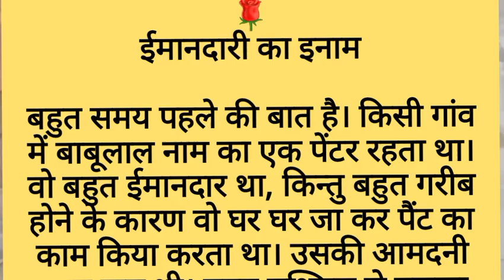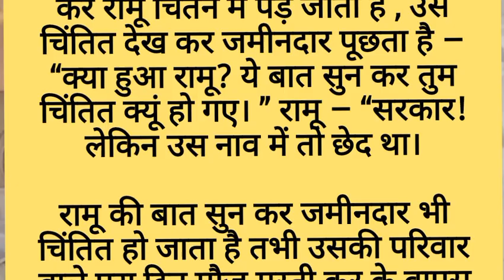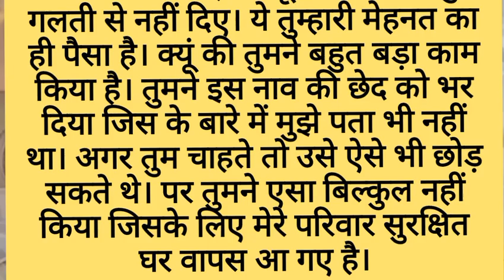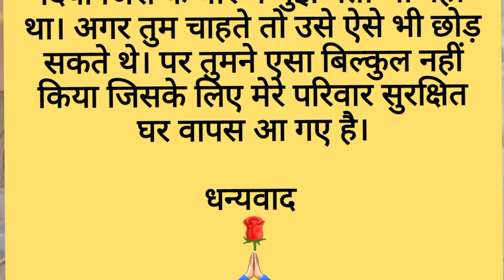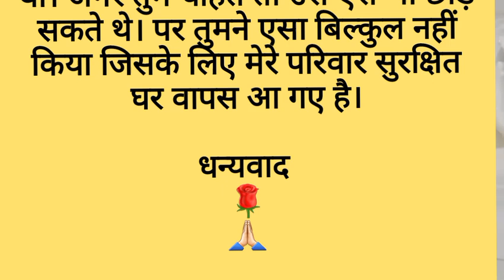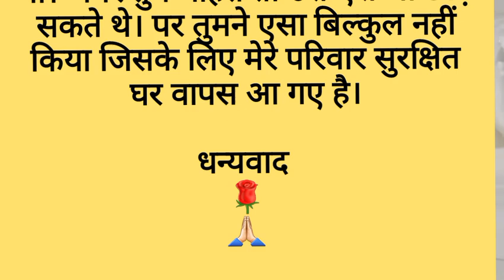ईमानदारी का फल अपना काम पूरी लगन के साथ करना चाहिए / motivational story suvichar A-STORY5M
ईमानदारी का फल अपना काम पूरी लगन के साथ करना चाहिए / Motivational Story /suvichar
HEART TOUCHING MOTIVATIONAL STORY | HINDI KAHANIYAN | HINDI STORY | MORALSTORY @A-STORY5M
keep smiling.
keep supporting.
keep loving.
stay happy.